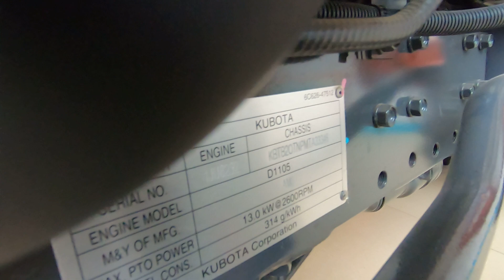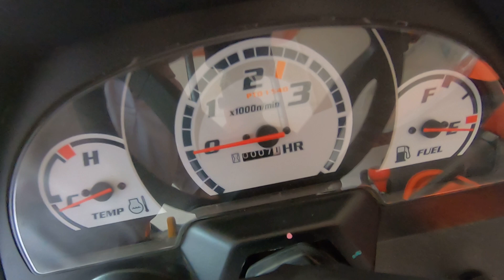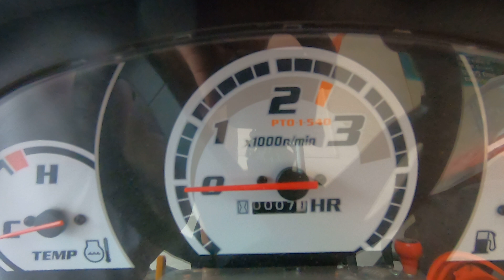Kubota B-2441 NEO STAR tractor full feature & specification